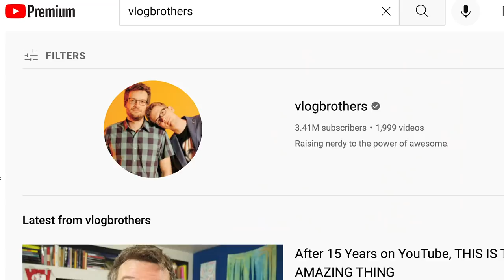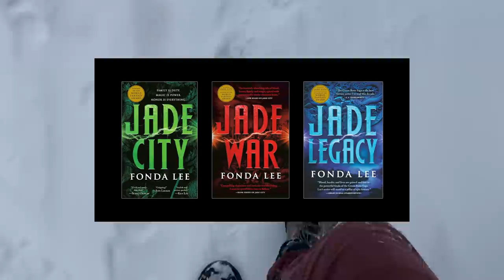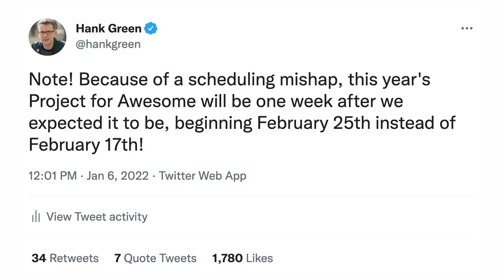For Our 2000th Video: Just a Normal Snowy Day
What I would very much like to do at some point is to make a video that is like "All of the best moments of the last 15 years" and I thought I might even take that challenge on until I realized that my son was going to be staying home from school the last two days of the week.

BUT I REALLY WANT TO DO IT SOON!!

To all of the nitpickers...yes, we have uploaded more than 2000 videos on this channel...especially if you count all of the various parts of Truth or Fail. But this is the first time the counter has ever hit 2000...that's for certain.

Thank you all for being a part of the things we have done.